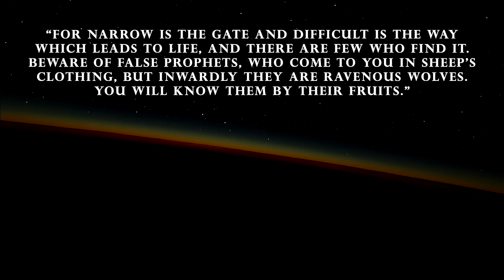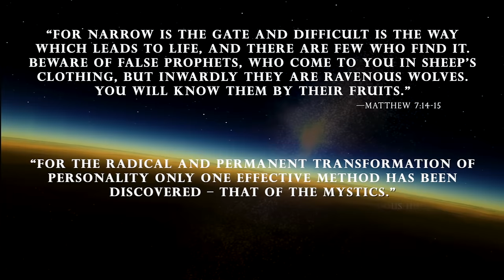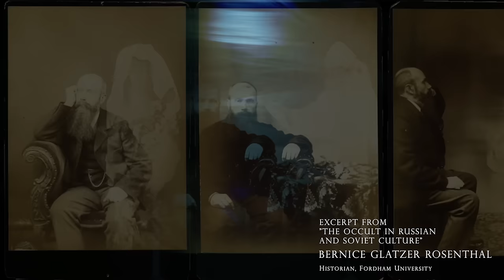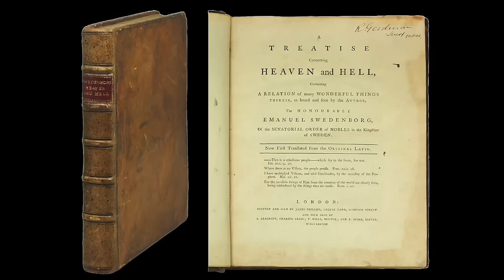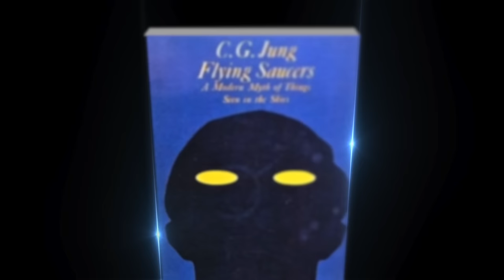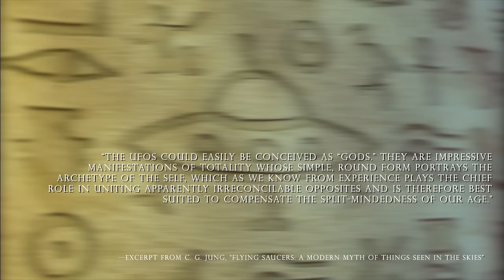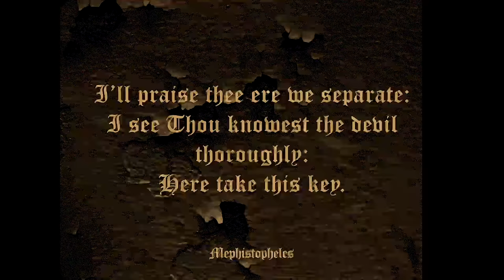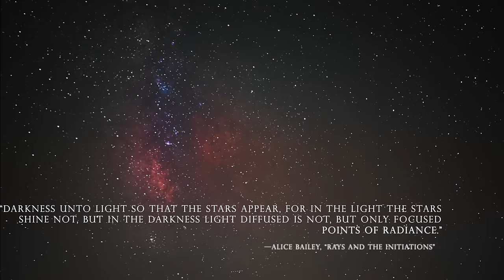The Hidden Hand Behind UFOs Episode 1: Lifting the Esoteric Veil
In this first episode of the new 8 part series 'The Hidden Hand Behind UFOs' produced by the Canadian Patriot Review and co-created by Cynthia Chung and Matthew Ehret and edited by Jason Dahl, the ancient mystery religions of the pre-Christian world are introduced in order to set the stage for the growth of the UFO disclosure movement and alien mythos in the 20th century.